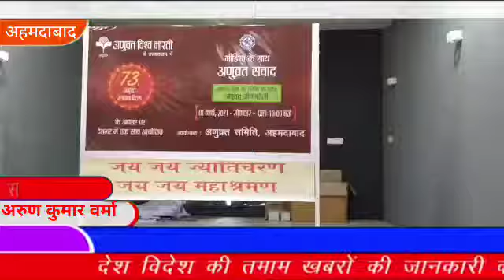देशविदेश में बनेंगे 500 अणुव्रत अंबेसडर्स अणुव्रतजीवन शैलीहै व्यैक्तिक ओर वैश्विक समस्याओं का समाधान